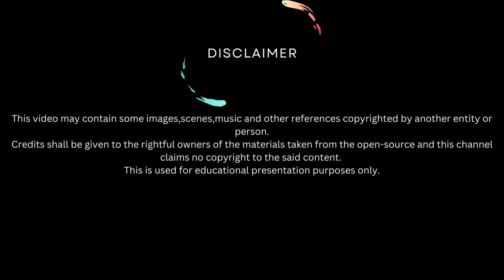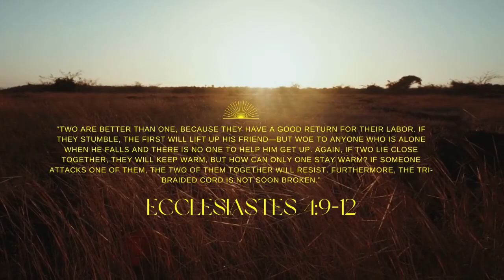THE TRAGIC FATE OF RUSSIAN CONJOINED TWINS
STORY 7: THE TRAGIC FATE OF RUSSIAN CONJOINED TWINS

This video may contain some images, scenes, music and other references copyrighted by another entity or person.
This is used for education presentation purposes only.